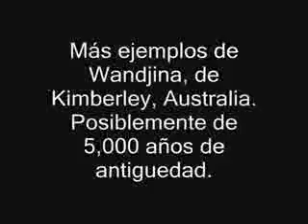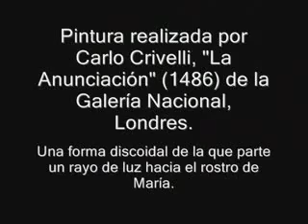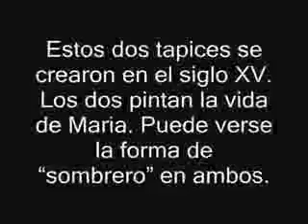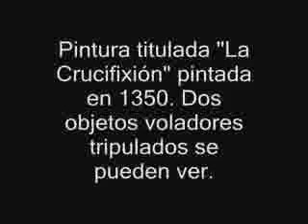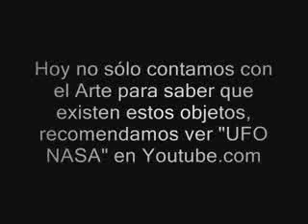OVNIS EN EL ARTE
SE LOGRO PLASMAR EN PINTURA LO QUE MUCHOS VIERON EN DISTINTAS EPOCAS...